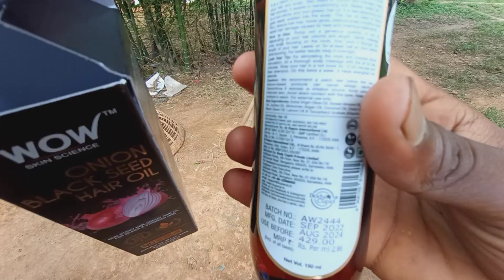ऐसा क्या ऑर्डर आ गया आज flipkard से जिसे देखकर किसी की हंसी रुकने का नाम ही नही ले रहा है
ऐसा क्या ऑर्डर आ गया आज flipkard से जिसे देखकर किसी की हंसी रुकने का नाम ही नही ले रहा है flipkart ऐसा क्या ऑर्डर आ गया आज flipkard से जिसे देखकर किसी की हंसी रुकने का नाम ही नही ले रहा है flipkart ऐसा क्या ऑर्डर आ गया आज flipkard से जिसे देखकर किसी की हंसी रुकने का नाम ही नही ले रहा है flipkart ऐसा क्या ऑर्डर आ गया आज flipkard से जिसे देखकर किसी की हंसी रुकने का नाम ही नही ले रहा है